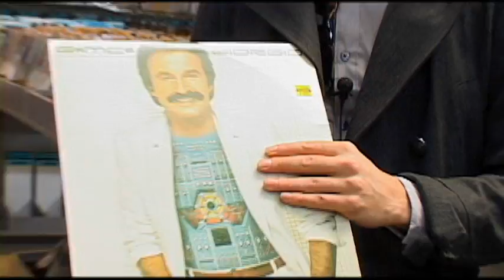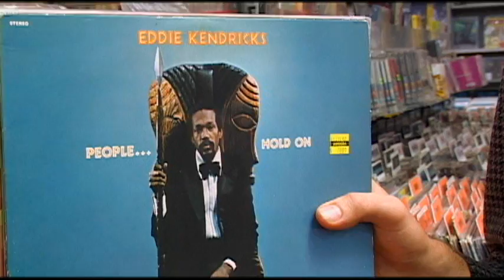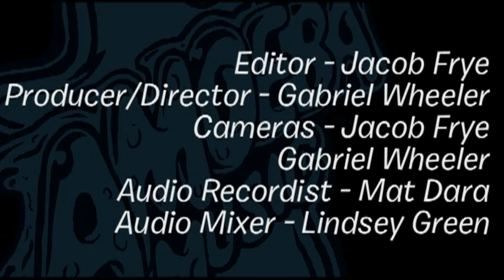Cut Copy - What's In My Bag?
Cut Copy go shopping at Amoeba Music in San Francisco.

My Bloody Valentine - Lost Tracks And Rare Cuts (LP)